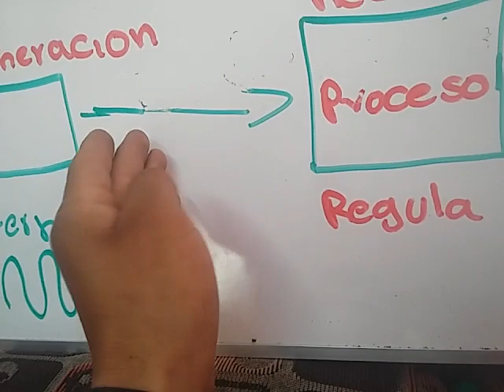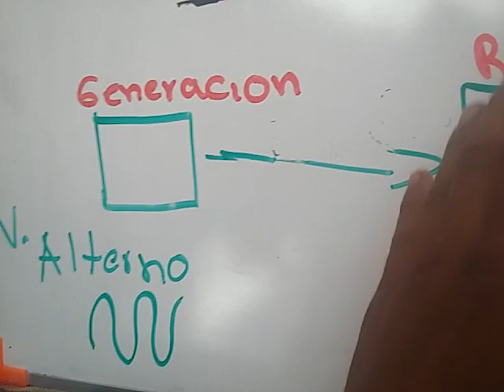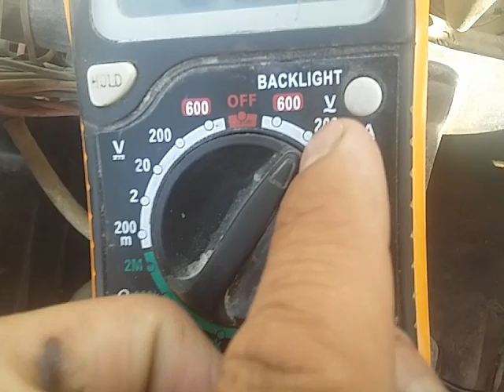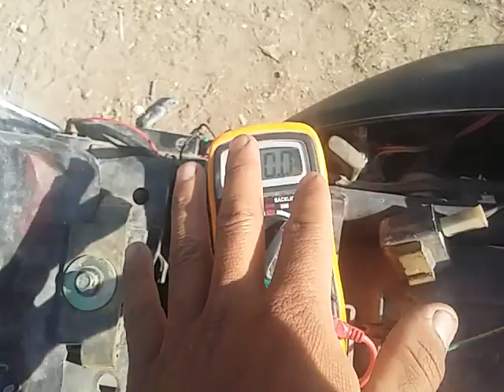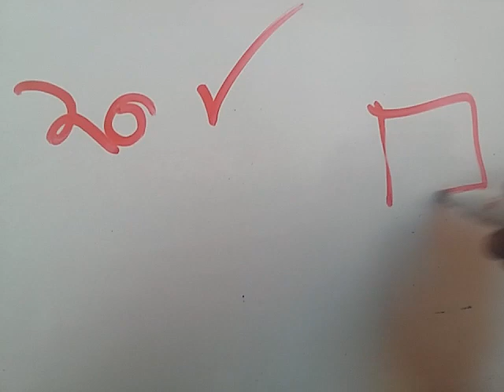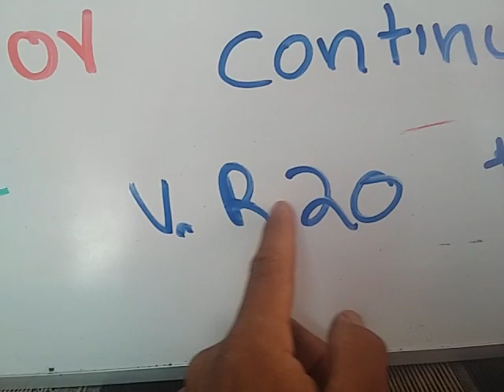como SABER si el ESTATOR de mi MOTO sirve o no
VEREMOS SI EL ESTATOR DE LA MOTO SIRVE ESTO PASA CUANDO LA MOTOCICLETA NO CARGA AMANECE SIN CARGA O SE DESCARGA EN MARCHA

TAGS RELACIONADOS
CURSO DE MECANICA DE MOTOS
CURSO DE MECANICA DE MOTOS COMPLETO
CURSO DE MECANICA DE MOTOS SCOTER I PARTE 2
CURSO DE MECANICA DE MOTOS BASICO
CURSO DE MECANICA DE MOTOS PRESENCIAL
CURSO DE MECANICA DE MOTOS ONLINE
CURSO DE MECANICA DE MOTOS GRATIS
CURSO DE MECANICA DE MOTOS GRATIS PARA DESCARGAR
CURSO DE MECANICA DE MOTOS LECCION 1 LECCION 2 LECCION 3 LECCION 4 LECCION5 LECCION 6
REPARAR MOTOR DE MOTO
REPARAR MOTOR DE MOTONETA
REPARAR MOTOR DE MOTO 150CC REPARAR MOTOR DE 125
REPARAR MOTO DE SCOTER
DESARMAR MOTOR DE MOTONETA
DESARMAR MOTOS DE MOTONETA 125
DESARMAR MOTOS DE MOTO 150CC
DESARMAR MOTOR DE MOTO 100CC
DESARMAR MOTOR DE MOTO ITALIKA 150
ARMAR MOTOR DE MOTOR DE MOTONETA
ARMAR MOTOR DE 125
COMO ARMAR Y DESARMAR MOTOR DE MOTO 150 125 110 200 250